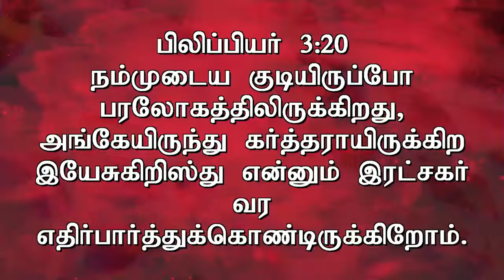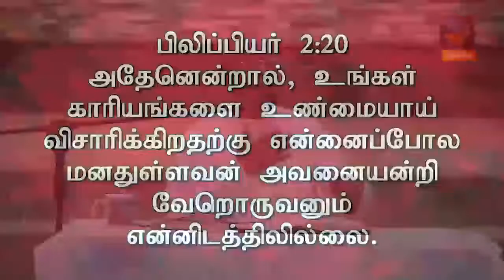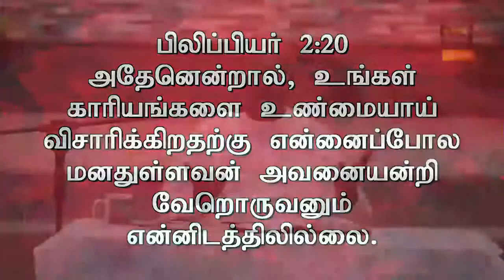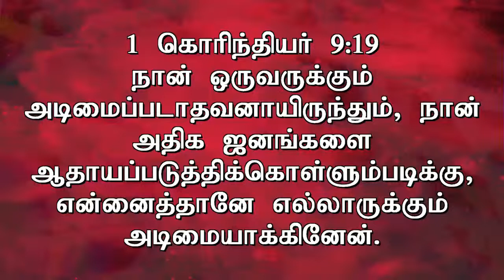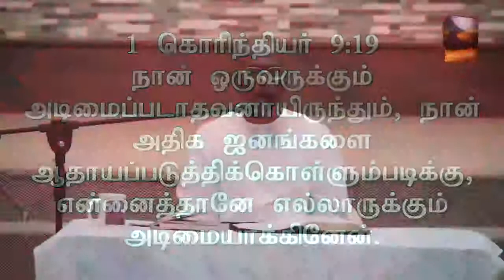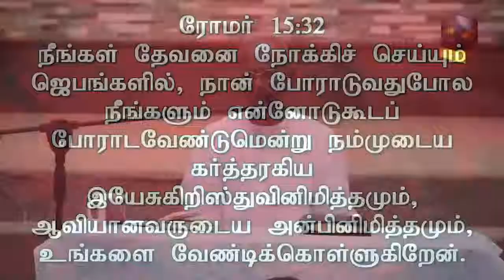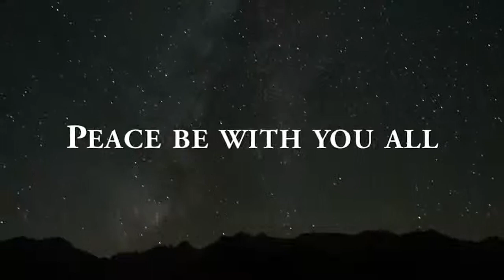FASTING PRAYER- DAY 13 SERMON by Pastor Thomasraj on 02 DEC 2014 @ AVADI